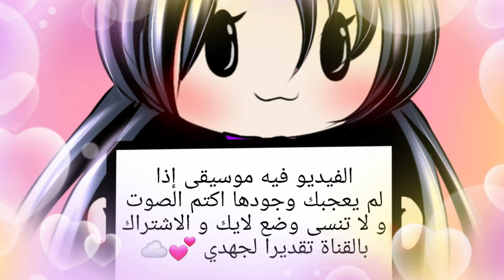Sketchaap2020 || Day 23,24,25,26,27,28,29,30,31 💕★⇣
vision , go too far ,clothes , cut ,
sea , screen , Quill , windaw,  dragon

✿*ﾟ¨ﾟ✎･ ✿.｡.:* *.:｡✿*ﾟ¨ﾟ✎･✿.｡.:* ✿*ﾟ¨ﾟ✎･

Keywords ( you don't need to read them)

✿*ﾟ¨ﾟ✎･ ✿.｡.:* *.:｡✿*ﾟ¨ﾟ✎･✿.｡.:* ✿*ﾟ¨ﾟ✎･
drawing sketches by pencil,
drawing sketches by pencil for beginners,
drawing sketches for beginners,
drawing sketches by pencil easy,
drawing sketches by pencil girl,
drawing sketches easy,
drawing sketches by pencil step by step,
drawing sketches by pencil simple,
drawing sketches animal
drawing sketches by pencil scenery,
drawing sketches cartoon,
drawing sketches couple,
coronavirus drawing sketches,
crazy sketches drawing,
drawing pencil sketches couple,
drawing color pencil sketches,
colour sketch drawing,
sultan sketches drawing challenge,
drawing sketches drawing,
drawing dresses sketches,
dress design drawing sketches,
drawing interior design sketches,
mothers day drawing sketches,
drawing fashion design sketches,
father's day drawing with sketch,
digital drawing sketches,
mukta easy drawing sketches,
drawing pencil sketches easy,
drawing pencil sketches girl easy,
easy drawing sketches for beginners,
sketches elsa drawing,
drawing pencil sketches eyes,
easy beginner sketches drawing ideas,
drawing sketches for fashion design,
drawing fashion sketches,
sketches of farjana drawing academy,
sketches for drawing,
drawing fashion sketches for beginners,
tips for drawing sketches,
drawing sketches girl,
drawing pencil sketches girl,
god sketch drawing,
drawing pencil sketches guitar,
drawing pencil sketches hard,
drawing pencil sketches heart,
house drawing sketches,
how to drawing sketches,
drawing hands sketches,
sketch drawing hard,
drawing sketches ideas,
drawing sketches images,
drawing sketches images of nature,
drawing sketches images easy,
drawing fashion sketches on ipad,
drawing pencil sketches krishna,
krishna drawing sketches,
drawing pencil sketches love,
legs sketches drawing,
line drawing sketches,
latest drawing sketches,
quick life drawing sketches,
learn drawing sketches,
drawing sketch model,
drawing sketch man,
drawing sketch mickey mouse,
drawing sketch mom,
drawing sketch mother day,
drawing sketch modi,
drawing sketch maa,
drawing sketch material,
drawing sketches new,
drawing sketches nature,
drawing pencil sketches nature,
drawing pencil sketches name,
new pencil sketch drawing,
nice drawing sketches,
new sketches drawing boy,
drawing sketches of girl,
drawing sketches of cartoons,
drawing sketches of celebrities,
drawing sketches of animals,
drawing sketches of god,
drawing sketches of nature,
drawing sketches of scenery,
drawing sketches of boy,
drawing sketches pencil,
pencil drawing sketches for beginners,
drawing quick sketches,
drawing rough sketches,
drawing realistic sketches,
drawing sketch sad,
drawing sketch story,
drawing sketch step by step,
drawing sketches sketches,
drawing sketches scenery,
drawing sketch simple,
drawing sketch shivaji maharaj,
unique drawings sketches,